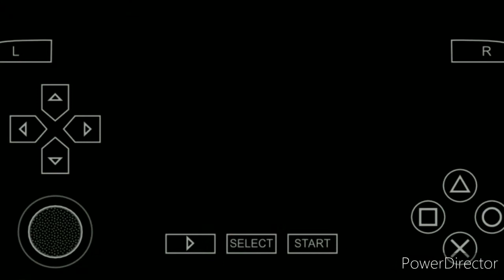GTA Liberty City Stories- mission 05 | GTA Liberty City Stories- Bone Voyeuri Mission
GTA Liberty City Stories Mission 05 | this  Mission is "BONE VOYEURI".
In this video game having followings tasks.

1. Get in JD's van.
2. Collect JD's money from the hookers before 11:30.

this mission is started where the last mission was left off.Easy and simple way to complete the mission/level.

 This video is gaming related video. I played this GTA game and make this Video. The purpose of this video is to entertain the people only.

 2. We strictly say that we do not support any such things which shows violence, Smoking Cigrattes/ tobacco etc.